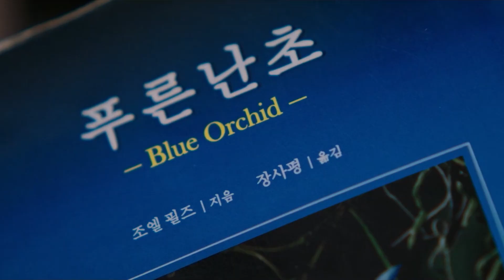Призрачная орхидея в дораме: Маленькие женщины 💎 💎 💎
Дорама: Маленькие женщины (2022)
Серий: 12 (tvN, Netflix)
История о трех сёстрах, которые выросли в бедной семье. Они оказываются втянутыми в серьёзный инцидент и сталкиваются с самой богатой и влиятельной семьёй страны.
На основе одноименного романа Луизы Мэй Олкотт.